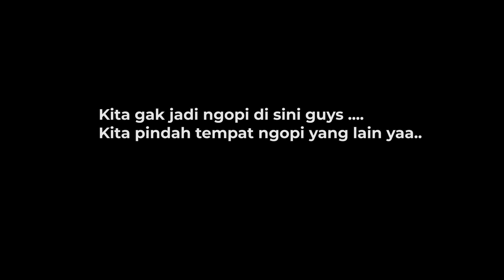Sunmori pertama di tahun 2022 ~ Aji Jime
AJI JIME Vlog